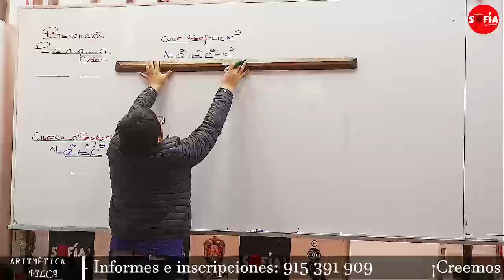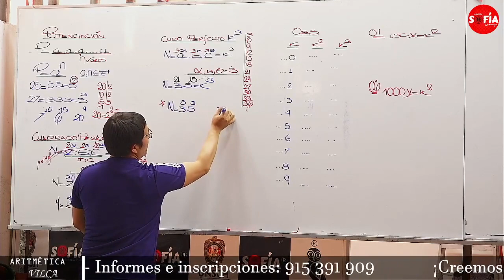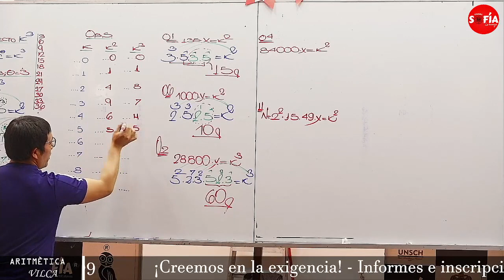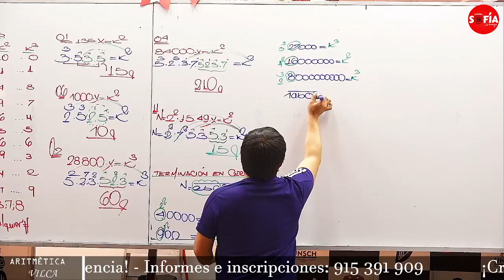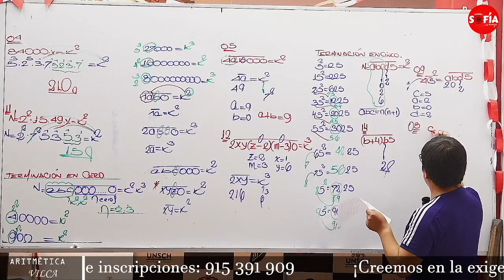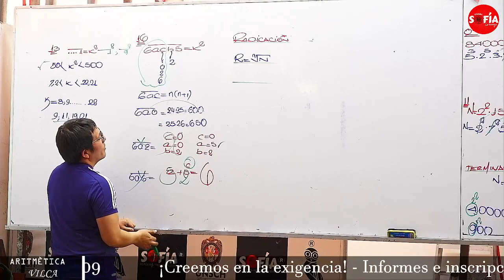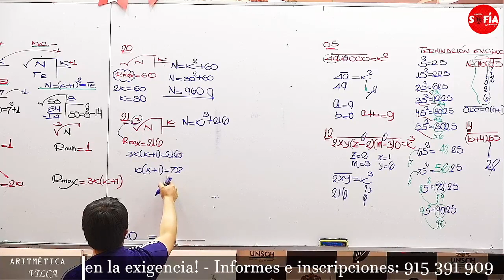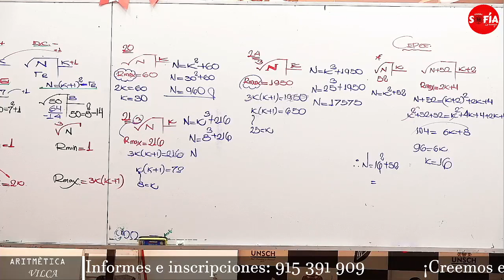ARITMÈTICA VILCA CICLO ANUAL 2023 8 SEMANA